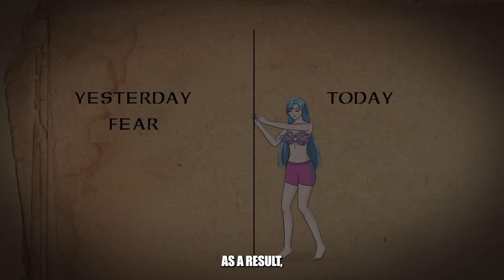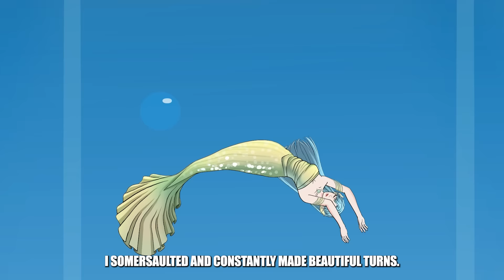I Am A Little Mermaid | Share My Story | Life Diary Animated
I am Layla - a very resilient "mermaid".
The first time I visited the aquarium, I was 10 years old. It was also the first time I had seen mermaids in real life.